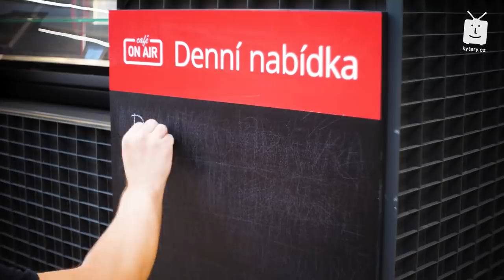Rudy Linka ON AIR: „Jazz je nejupřímnější hudba.”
Kytarista Rudy Linka z Československa emigroval na počátku 80. let a záhy se stal jedním z nejvýznamnějších českých hudebníků, žijících v zahraničí. A to zdaleka nejen v rámci jazzové scény, jíž zasvětil svůj život. Několik let žil ve Švédsku, následně pak odešel do USA a po absolvování vyhlášené Berklee College se sám stal vyhledávaným hudebním pedagogem. Po pádu Železné opony se začal vracet do Česka, kde nyní mimo jiné každoročně organizuje hudební festival Bohemia Jazz Fest. Proč si chodil v Praze coby dospívající kluk půjčovat desky na americkou ambasádu? V čem se hudební školy v USA liší od těch v Evropě? A dá se na první dobrou rozpoznat, kdo má pro jazz vlohy a kdo nikoliv, byť je třeba skvělý muzikant? Podívejte se na celý rozhovor.